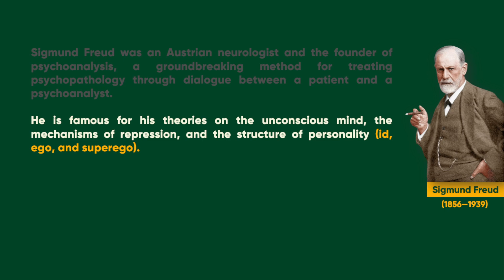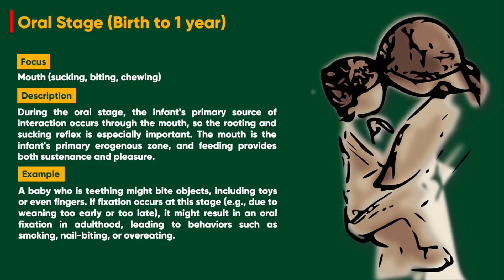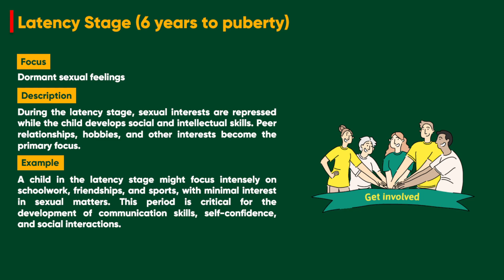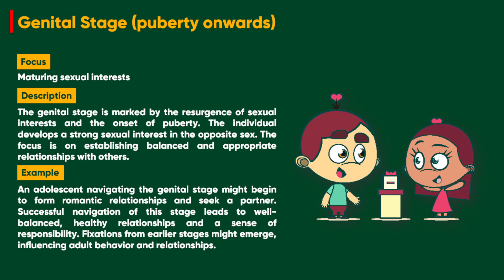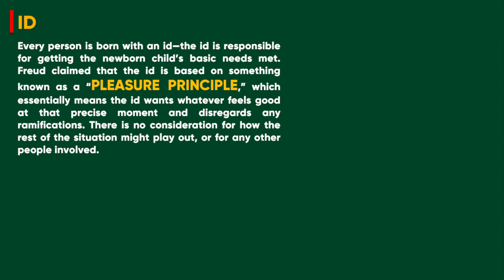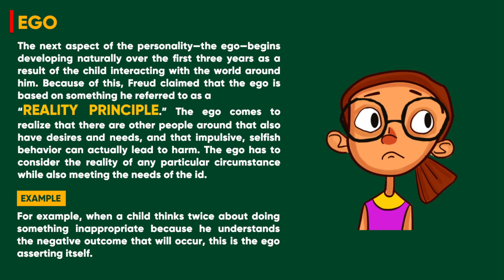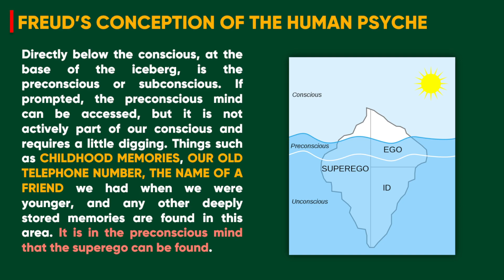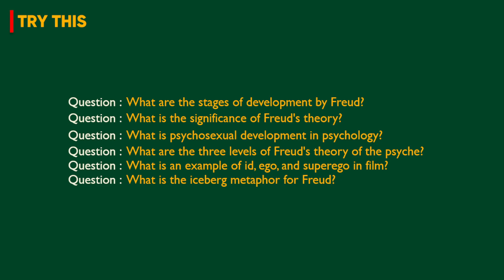Freud’s Psychosexual Theory of Development || tsin-eng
In this tutorial, you will learn about
Freud’s Psychosexual Theory of Development
Significance of Freud's Theory
Id, Ego, Superego
Freud’s Conception of The Human Psyche

Whether you're a teacher, student, or simply curious about the psychology of learning, this video offers valuable knowledge and practical applications.  Don't miss out on this insightful exploration!